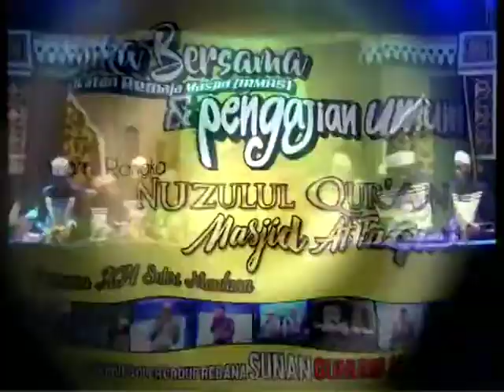SGJ SUNAN GUNUNG JATI 18 Bisyaroh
==SGJ==  SUNAN GUNUNG JATI

Buka Bersama & Pengajian Umum
Ikatan Remaja Masjid (IRMAS)
Dalam Rangka Nuzulul Qur'an Masjid At Taqwa

Desa Tumbrep Kec. Bandar Kab. Batang, 22 Juni 2017